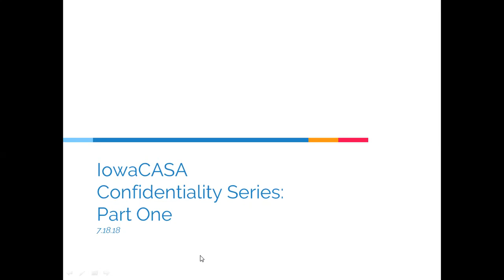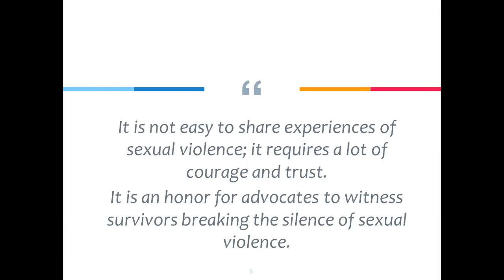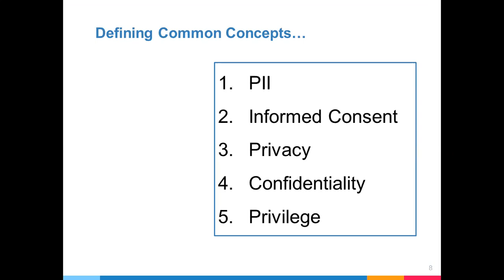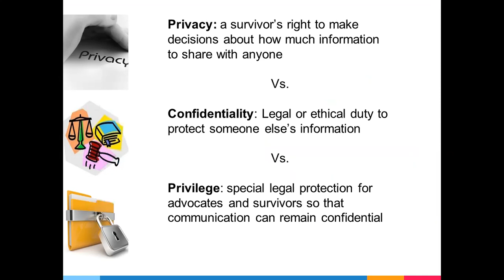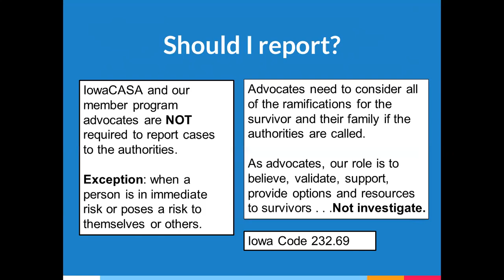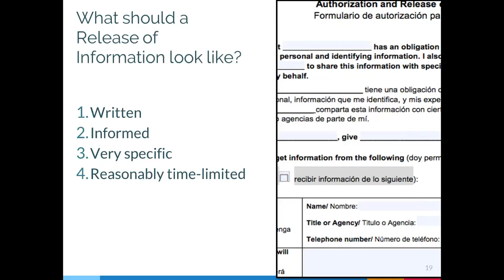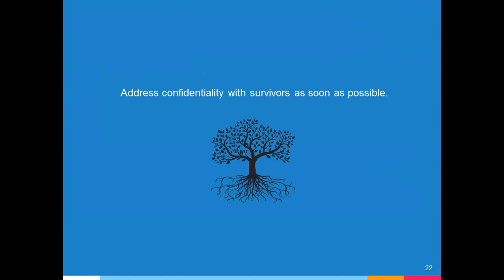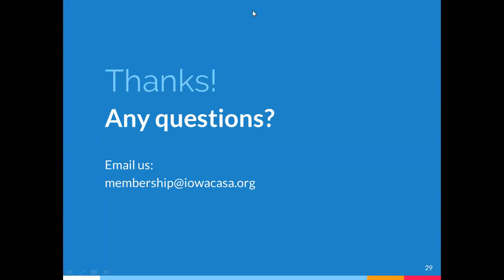Confidentiality Webinar Series Part 1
This training will include general information about federal and state confidentiality laws. We will also discuss topics such as: the implications of reporting, strategies for maintaining confidentiality in community partnerships, and considerations for working with minors and individuals with guardians.